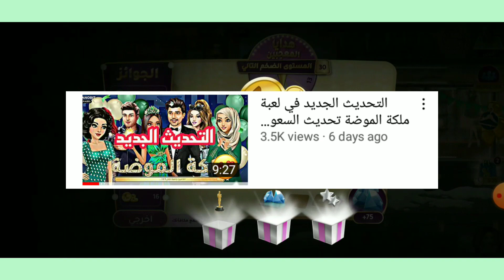أي شيئ باللون الاخضر بشتريه في لعبة ملكة الموضة اخر تحديث 2022 تحديث السعودي كوين رغد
🍃 تعريف بيسط عني 🍃
مرحبا انا رغد فتاة جزائرية بسيطة بدأت رحتها على اليوتوب بهذه القناة أقدم محتوى مشوق و مختلف عن ملكة الموضة لعبة الي كل البنات بحبوها اقدم فيها تحديات  و مسابقات و شروحات حول اللعبة و بس و
 رح تتعرفوا علي اكثر و اكثر من خلال فيديوهاتي

تحديث لعبة ملكة الموضة اخر تحديث اخر اصدار كوين رغد كودات الماس ملكة الموضة هروب شخصيات جديدة